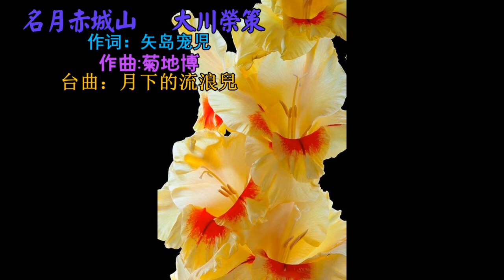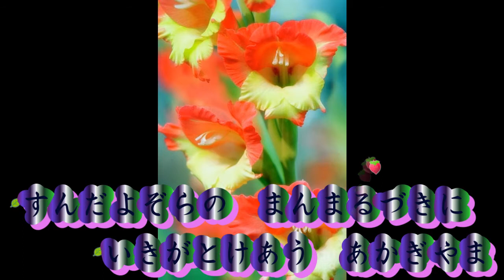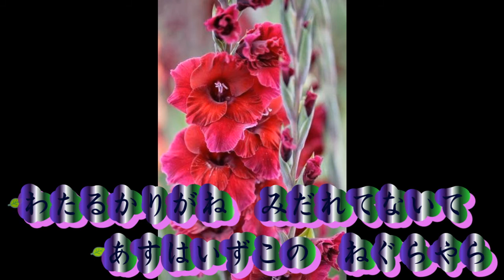名月赤城山 大川榮策 【高音質 全音標】